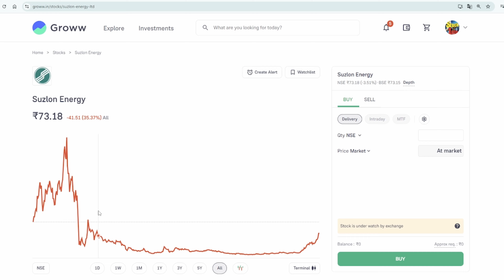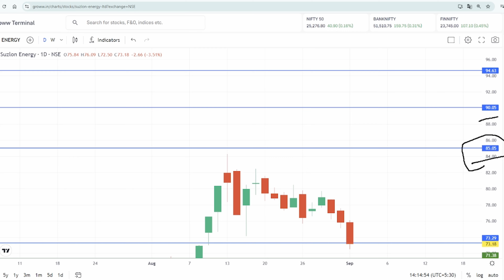suzlon energy latest news | suzlon energy latest news today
suzlon,
suzlon energy,